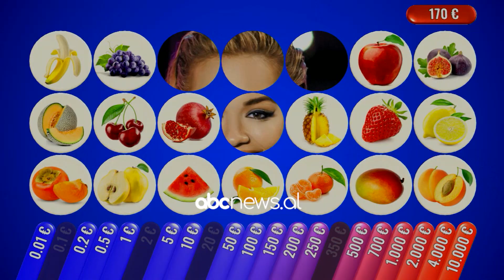Kutia 21 - Emocione deri ne fund, sa fitoi Floriana me kutine - Episodi 27 Sezoni 1, 6 Dhjetor 2021